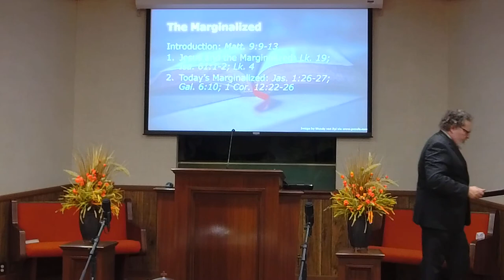10/16/2022 5pm - "The Marginalized '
10/16/2022 – Sunday Evening Worship 5 pm, Dennis Strine, Preacher, “The Marginalized.”